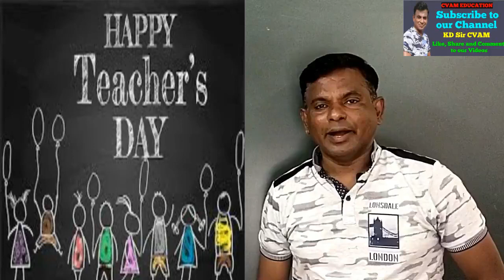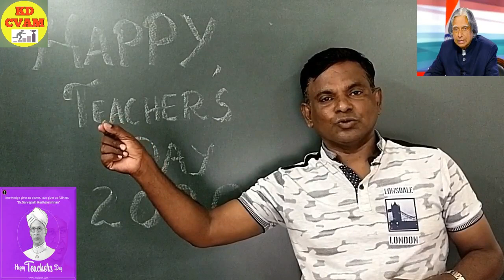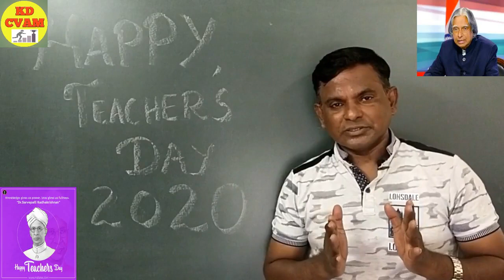Teacher's Day Special / Habit of Success/Motivational video/Motivational Speech by KD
Hi All,

Teachers are the creators , makers and producers of mankind. A country can be evaluated from the teachers of that nation.

We are thankful to all the teachers who poured their yesterday to make our today better.

KD SIR

Thanku
KD CVAM